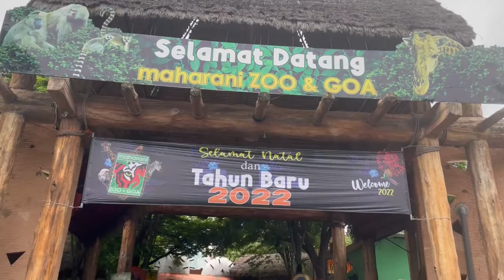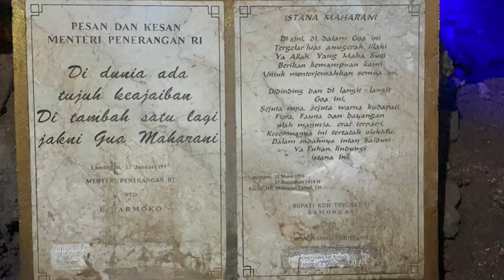Maharani Zoo & Goa | Merinding shafiyyah sampai mau kabur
Maharani zoo & Goa bikin merinding, keren masih bisa menjaga hewan-hewan yang ada dengan baik dan maksimal walaupun di masa pandemi. Hewan nya terawat semua, pertama masuk langsung disambut sama UMKM di sisi kanan dan kiri. jadi buat teman teman yang mau membeli oleh-oleh sangat mudah sekali mendapatkan disini. Untuk goa maharani sangat ingat sekali nampak seperti sebuah kerajaan pada sejarahnya. Masuk kedalam goa, hawanya memang berbeda di banding tempat lainnya di maharani zoo. lengkapnya tonton sampai habis yaa